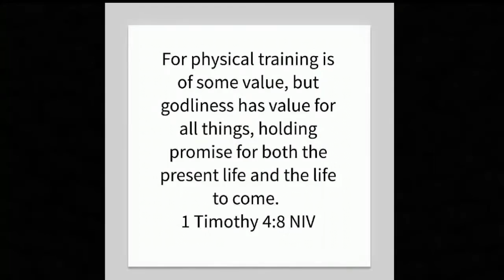New study on Fasted Cardio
In this video I take a look at fasted cardio and whether or not it helps with fat loss.